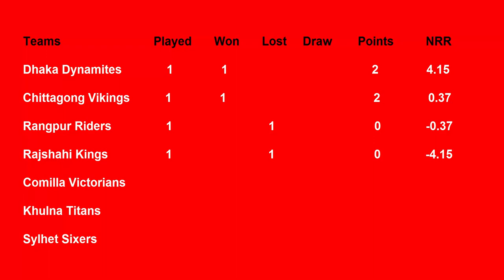BPL Points Table 2019 - Bangladesh Premier League (Part 1 (1/5/2019)